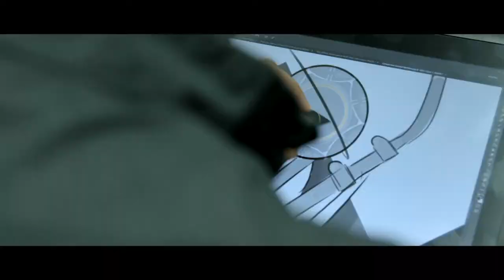World IP Day Video Teaser